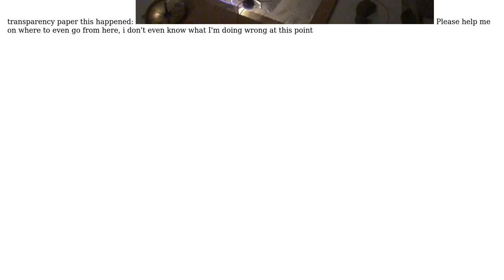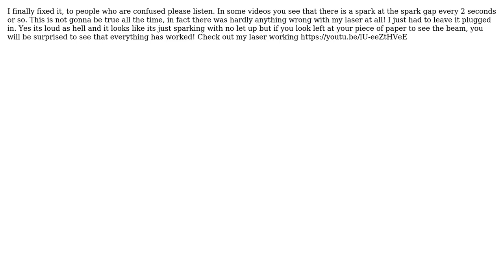Engineering: Tea nitrogen laser debugging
With thanks & praise to God, and with thanks to the many people who have made this project possible! You are responsible for your own actions.